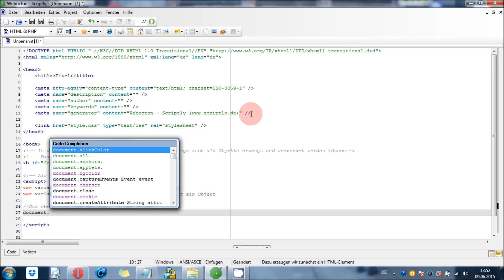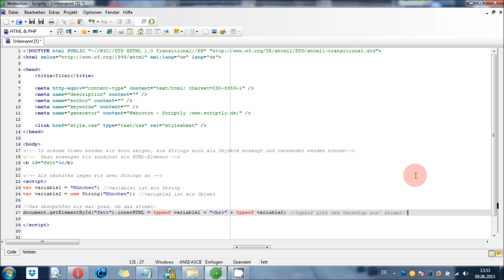JavaScript - String als Objekt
In diesem Video zeigen wir euch, wie ein String als Objekt verwendet werden kann. Alle dazu nötigen Schritte werden ganz anfängerfreundlich in langsamen Schritten gezeigt.

JavaScript - Das Referenzwerk